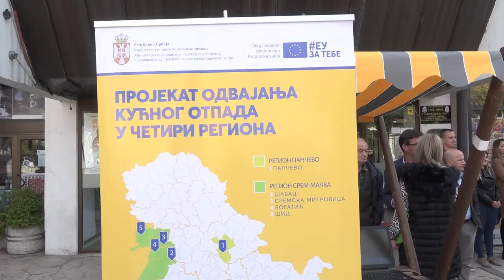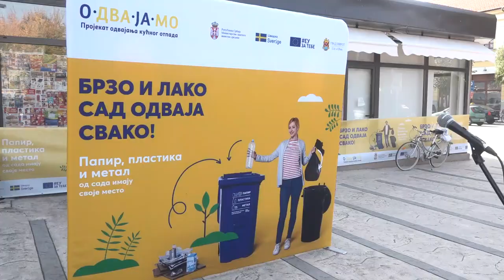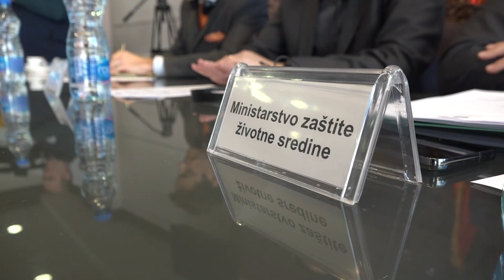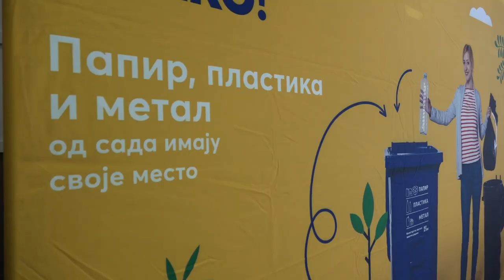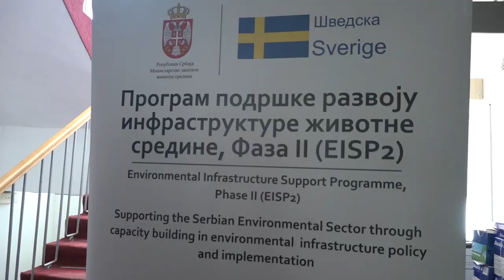SASTANAK PROJEKTNOG ODBORA PROJEKTA ''ODVAJAMO''